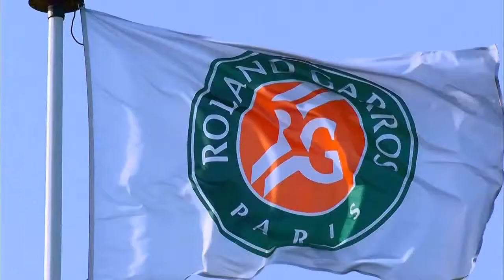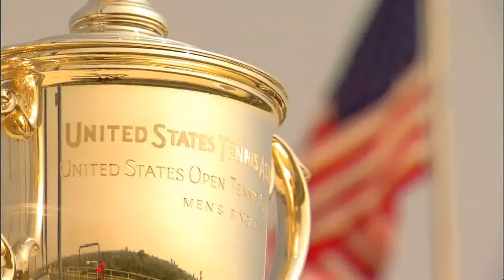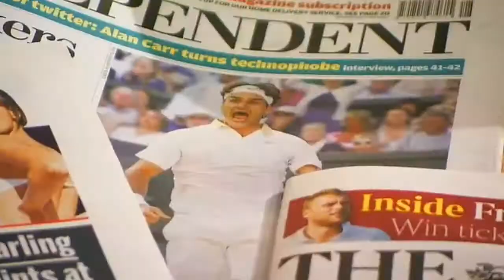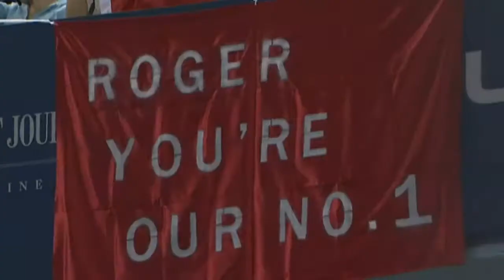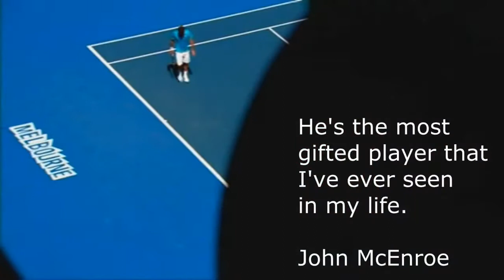The Vintage Goat - Roger Federer Movie